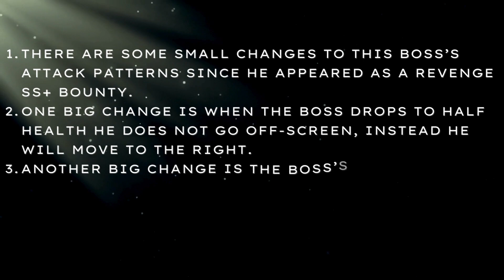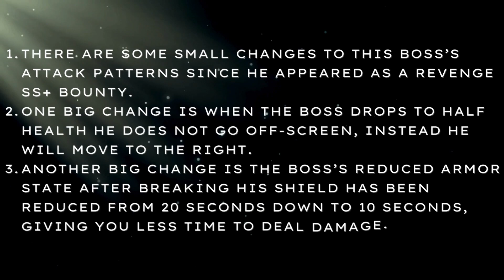Ninja Must Die: Sumeru Mirage - Marauder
Some tips to get through the Marauder fight with my initial playthrough of both the preset and unbound fights.
Sections
0:00 Intro
0:18 General Tips to Get Started
1:11 Preset Challenge
6:17 Unbound Challenge
9:41 Outro